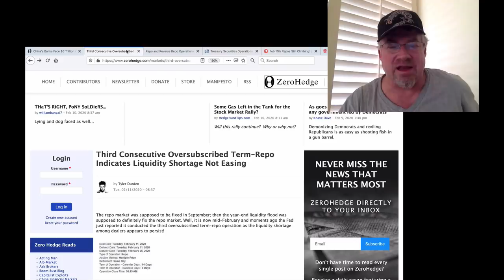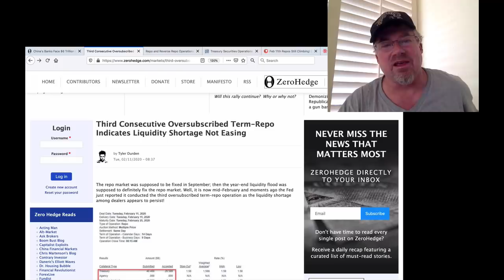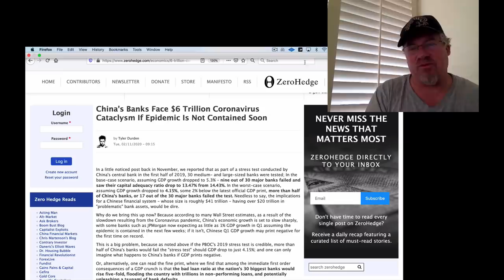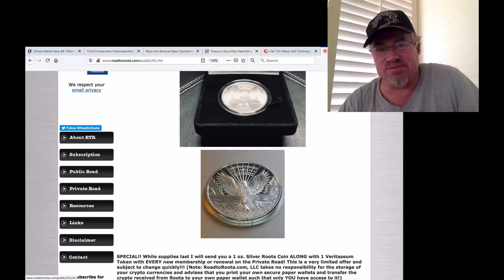$783B!! Bank Bailouts GROWING as Big Decisions LOOM!! (Bix Weir)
The bank bailout numbers for tonight are a STEALTH $783B and China banks are looking at a massive multi-Trillion dollar hit. DO YOU HAVE YOUR ASSETS OUT OF THE SYSTEM YET?